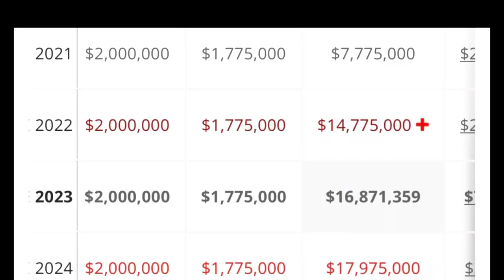Eagles Budda Baker Trade Hype: Realistic or Too Pricey?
In this video, we delve into the latest NFL trade rumors surrounding the Philadelphia Eagles and their potential pursuit of Arizona Cardinals' star safety, Budda Baker. With reports swirling about a possible trade, Eagles fans are buzzing with excitement, but is it a realistic move for the team or simply too expensive? We analyze the pros and cons of acquiring Baker, including the impact on the Eagles' salary cap, the value he brings to the defense, and the potential long-term implications. Join us as we break down the hype surrounding the Budda Baker trade rumors and determine if it's a feasible option for the Eagles or if it's simply too pricey to make happen. Don't miss out on this in-depth analysis of one of the hottest topics in Eagles Nation!